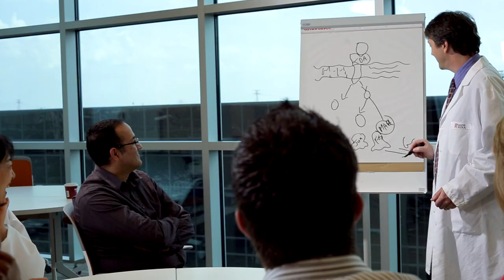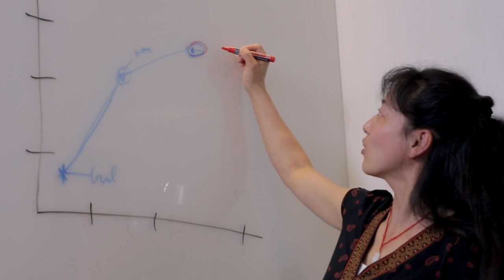Better Together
At Nestlé Purina, we believe that pets and people are better together. Check out this video of our Purina Headquarters and see how we make that belief come to life!